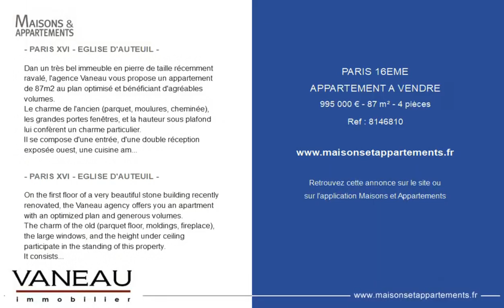PARIS 16ÈME - APPARTEMENT A VENDRE - 995 000 € - 87 m² - 4 pièce(s)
Référence : 8146810

- PARIS XVI - EGLISE D'AUTEUIL -

Dan un très bel immeuble en pierre de taille récemment ravalé, l'agence Vaneau vous propose un appartement de 87m2 au plan optimisé et bénéficiant d'agréables volumes.
Le charme de l'ancien (parquet, moulures, cheminée), les grandes portes fenêtres, et la hauteur sous plafond lui confèrent un charme particulier.
Il se compose d'une entrée, d'une double réception exposée ouest, une cuisine aménagée et équipée, de deux chambres, une salle de bains et des toilettes séparées.
Parties communes parfaitement rénovées et sécurisées (vidéo-surveillance), nombreux rangements.
Sectorisation Jean Baptiste Say.
Une cave complète le bien.
LOI ALUR : 15 lots dans la copropriété. Quote-part annuelle du budget prévisionnel d'environ EUR. Mandat simple N°17463. Honoraires agence charges vendeurs. DPE: E (272). Aucune procédure en cours menée sur le fondement des articles 29-1 A et 29-1 de la loi n°65.557 du 10 juillet 1965 et de l'article L. 615-6 du CCH.

On the first floor of a very beautiful stone building recently renovated, the Vaneau agency offers you an apartment with an optimized plan and generous volumes.
The charm of the old (parquet floor, moldings, fireplace), the large windows, and the height under ceiling participate in the standing of this property.
It consists of an entrance hall, a double reception room facing west, a fitted and equipped kitchen, two bedrooms, a bathroom and a separate toilet.
Common parts perfectly renovated and secured (video surveillance), many storage spaces.
A cellar completes the property.
LOI ALUR : 15 lots in the co-ownership. Annual share of the provisional budget of approximately EUR. Simple mandate N°17463. Fees agency charges sellers. DPE: E (272). No procedure in progress carried out on the basis of articles 29-1 A and 29-1 of the law n°65.557 of July 10, 1965 and article L. 615-6 of the CCH.

Cette annonce vous est proposée par l'agence VANEAU AUTEUIL - PASSY

|2783298|